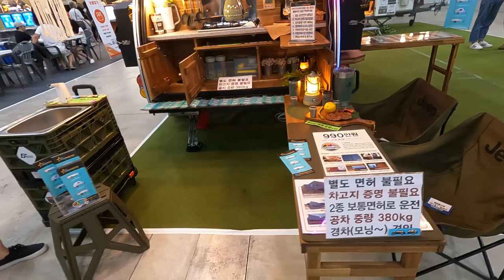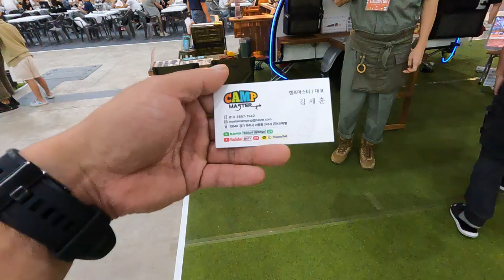2023 도시캠핑대전 상상은 현실로? 하이리무진+캠핑트레일러 콜라보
2023 도시캠핑 대전 전시중 만난 최고의 캠피 트레일러
폴딩 트레일러 캠프마스타를 만나 보았습니다.
아트원 글로밴 하이리무진+견인장치+폴딩트레일러를
꿈꾸어 봅니다.
추후 오산 전시장 오픈시 1대 정도 전시 셋팅 하고 싶네요*^^*